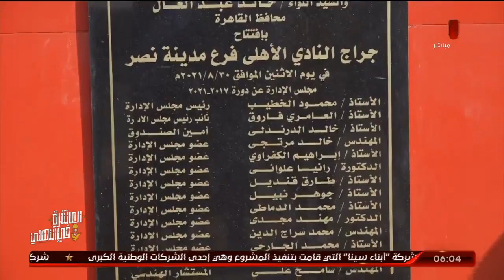أحمد سمير: نبارك لأعضاء فرع مدينة نصر على افتتاح جراج الأهلي وذالك الانجاز القياسي | السادسة